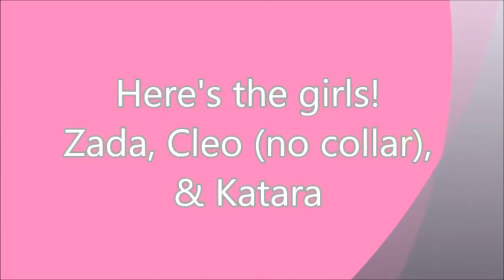Extra X Magnum Litter at 6 weeks old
Extra Feetback X Magnum Von Der Bastille
D.O.B. July 15, 2013